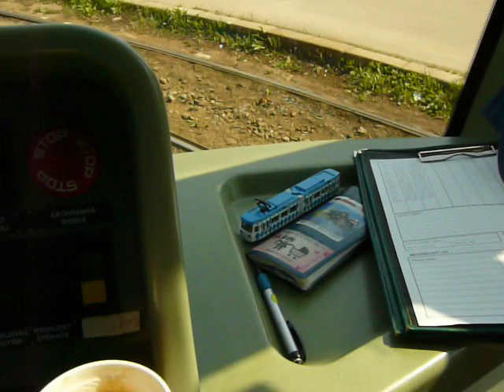Tram Anitra ,line D12 _sobotní výluka s běhy ..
Bledulky od babky a Brněnské běhy, aneb další den s výlukami v centru města..naštěstí na D12 jen jednosměrný odklon,přes Rooseweltovu ,o)